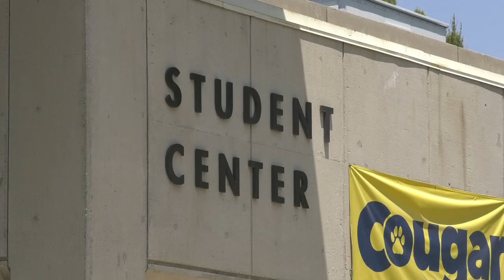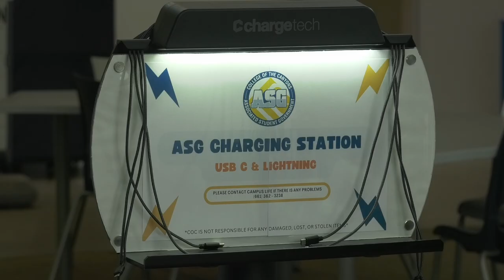A look at why College of the Canyons Student Service Center's remodeling plans are stuck up the air.